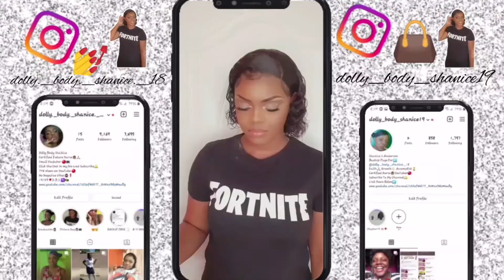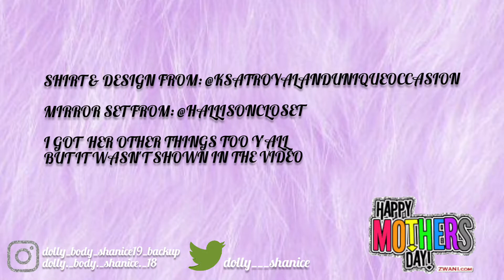I SURPRISED HER 👩‍👧❤ || HAPPY MOTHER'S DAY ❤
THIS VIDEO IS BASICALLY ABOUT SURPRISING MY MOTHER FOR MOTHER'S DAY 🤗🙏🏽 "I SURPRISE HER 👩‍👧❤ || HAPPY MOTHER'S DAY ❤" {HAPPY MOTHER'S DAY TO ALL THE MOM'S & SOON TO BE MOTHER'S OUT THERE, HOPE Y'ALL DAY WAS FABULOUS & ENJOYABLE } HOPE Y'ALL ENJOY THESE CONTENT 🔴

ROAD TO 1K GUYS 🙏🏻😌

GET THIS VIDEO TO AT LEAST 50 VIEWS GIRL NAA KILL UNUH ❤ I WOULD APPRECIATE IT THIS FROM THE BOTTOM OF MY HEART 🙏🏻❤

ENJOY THE VIDEO GUYS 😌 DON'T SKIP 😌 WATCH TILL THE END 😌💯 "I SURPRISE HER 👩‍👧🤗 || HAPPY MOTHER'S DAY ❤ "

WELCOME TO DOLLY BODY SHANICE CHANNEL/DOLLY'S WORLD 🌍👏🏻😌❤

HERE'S A LIL BIO ABOUT ME:

CERTIFIED FUTURE NURSE 👩🏻‍⚕👩🏻‍🎓

SMALL YOUTUBER 🔴🔔

18 YEARS OLD 🎉 (19.09)

8 + K VIEWS ON YOUTUBE 😩🔴

I LOVE ALL MY SUPPORTERS 😩❤ THANKS FOR 8K VIEWS ON YOUTUBE 🙏🏻🥳🥰❤